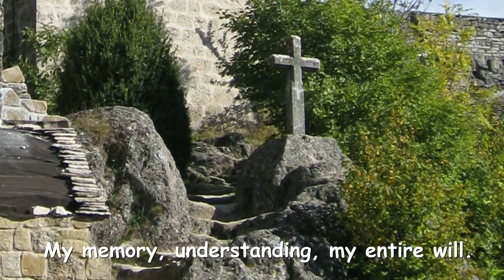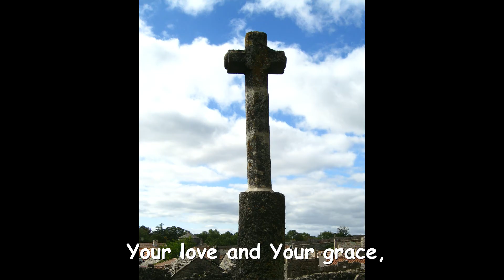Take Lord Receive / HD with lyrics on screen - John Foley / Saint Louis Jesuits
John Foley / Saint Louis Jesuits - Take Lord Receive
with lyrics on screen
Album Earthen Vessels - 1975
Church of Saint-Christol de La Couvertoirade / France